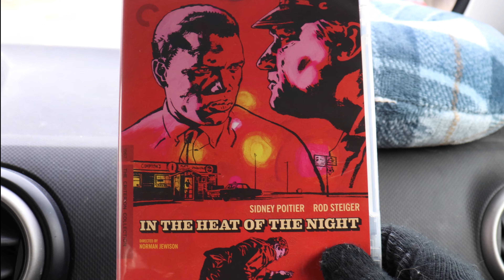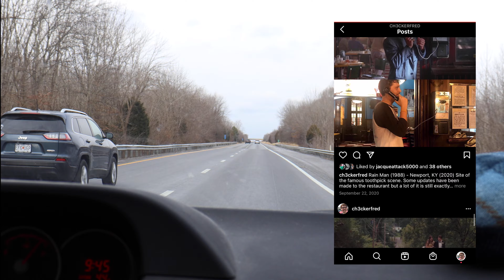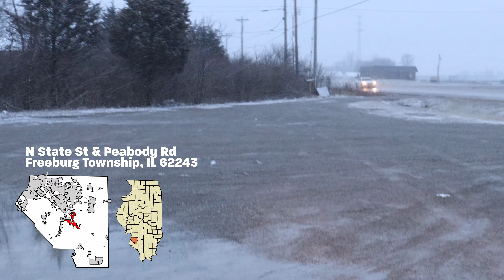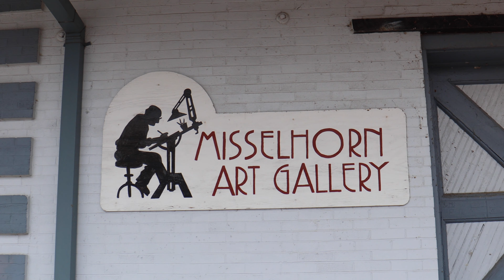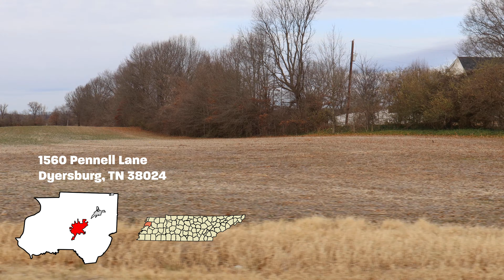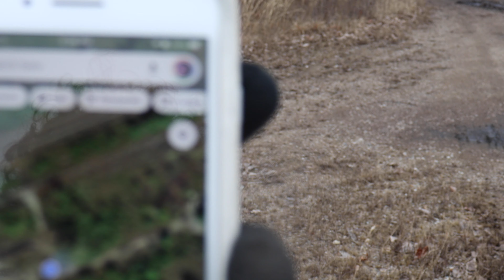IN THE HEAT OF THE NIGHT (1967) Filming Locations | Sparta, IL & More! THEN AND NOW | Sidney Poitier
Today we head to Sparta, Chester, and Freeburg, IL as well as Dyersburg, TN to find the locations from the 1968 BEST PICTURE Winner, In the Heat of the Night starring Sidney Poitier and Rod Steiger.

LOCATIONS

COMPTON CAFE
N State St & Peabody Rd
Freeburg Township, IL 62243

TRAIN STATION
611 W 2nd St
Sparta, IL 62286

BRIDGE ESCAPE ATTEMPT
37.90465
-89.83478

BODY DISCOVERY
147 W Broadway St
Sparta, IL 62286

GILLESPIE DRIVES THROUGH TOWN
W Broadway and S St Louis St
Sparta, IL 62286

POLICE STATION
E Jackson St & S Market St
Sparta, IL 62286

GARAGE/BARN
38.09564
-89.70391

CAR CHASE
Follow Country Club Rd & Brandy Ln to Roundhouse Rd

TRAIN YARD
38.11718
-89.72656